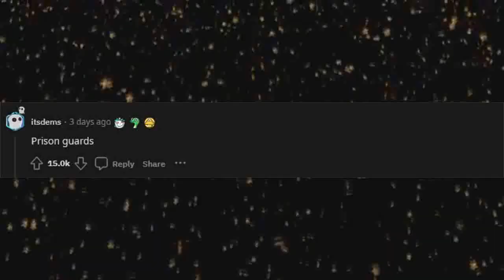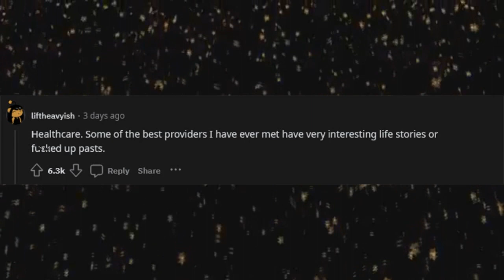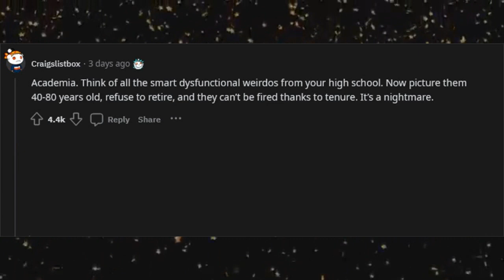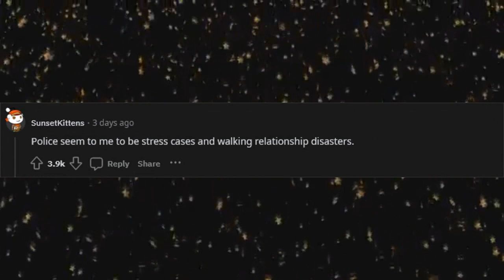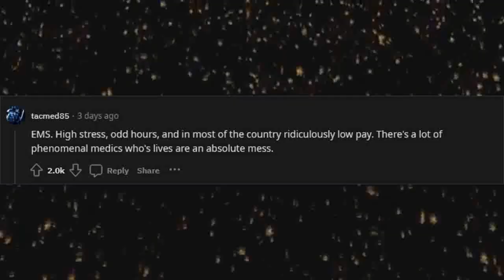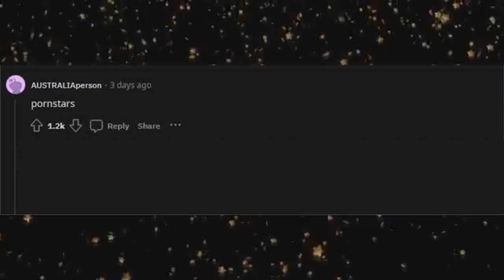Which profession has the most messed up people in it?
Which profession has the most f-ed up people in it?